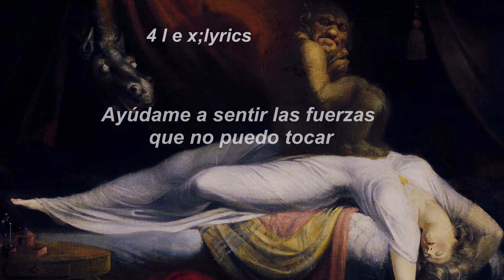Ride- Paralysed (sub. español)